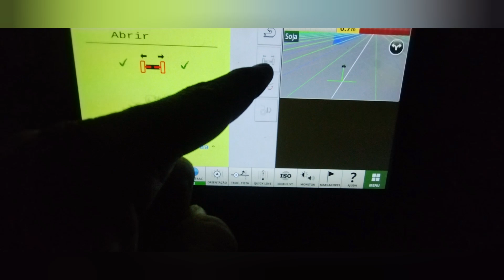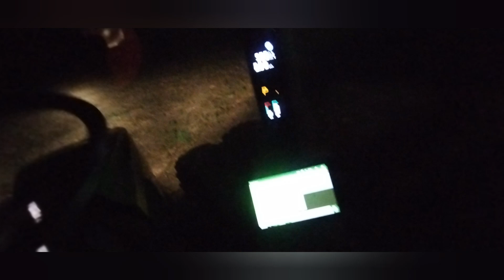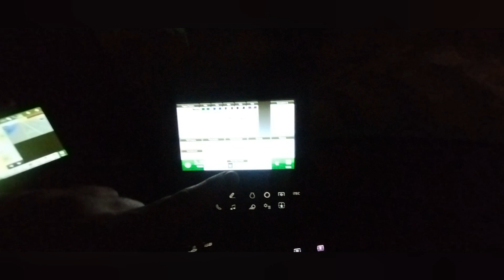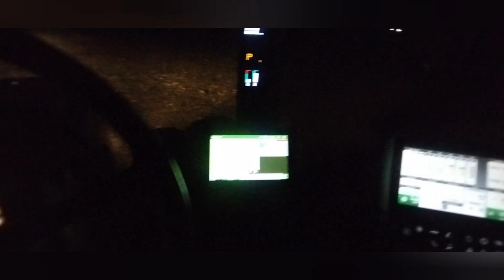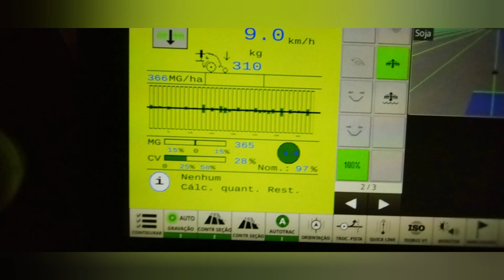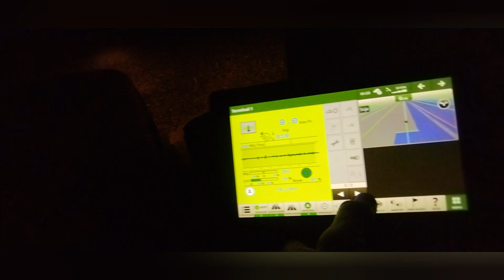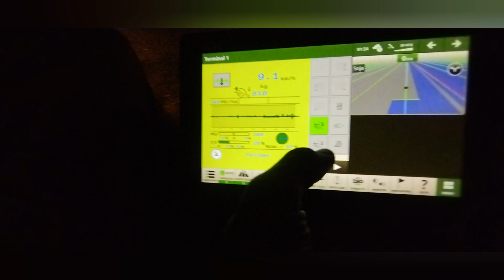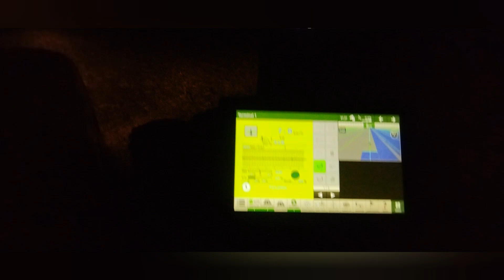Plantio de soja com a plantadeira da Horsch de 39 linhas